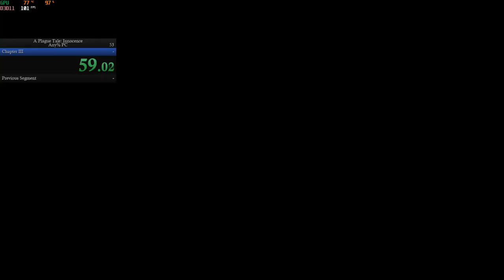A Plague Tale Innocence: Chapter 3 Any% Speedrun in 3:52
Very cool out of bounds that allows you to skip chapter 3 almost entirely saving about 4-5 minutes compared to a glitchless speedrun.